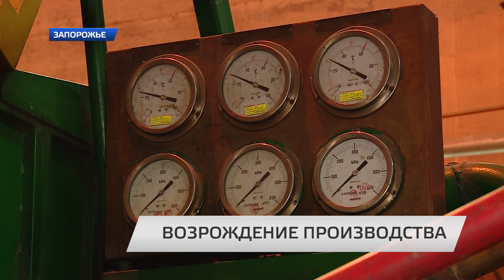ВОЗРОЖДЕНИЕ ПРОИЗВОДСТВА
Возвращение к жизни Запорожского алюминиевого комбината. В этом году снова начнет работу цех по производству катанки. Сегодня представители предприятия и областной власти обсудили запуск производства и возможные рынки сбыта.